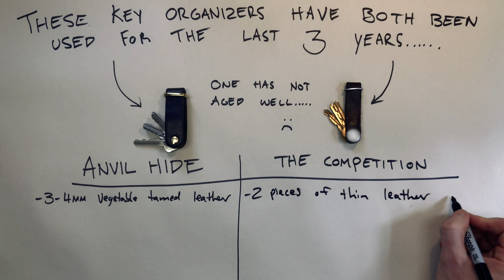Why the Key-Tidy is the best key organiser around (even after 3 years of use!)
The Anvil Hide Key-Tidy is the most durable key organiser on the market.

Dont believe me?

Take a look at it next to the competition after 3 years of daily use!